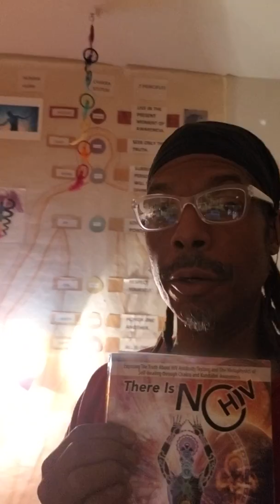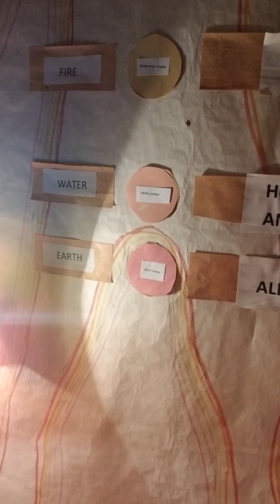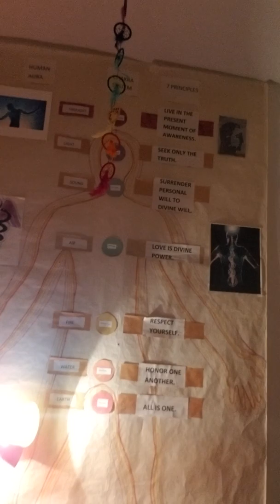BOGUS HIV AIDS IS A ROOT CHAKRA PHENOMENON. IMPROMPTU NEBTHET MUSICAL